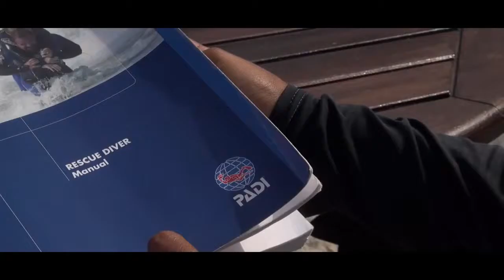PADI Rescue Diver Course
Serious fun. Take responsibility for other divers and learn how to be of use in a rescue situation on the PADI Rescue Diver course